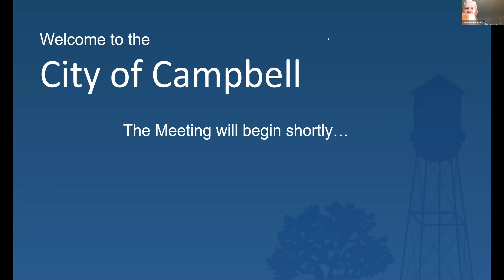July 27, 2021 - Planning Commission Meeting (Public Meeting)